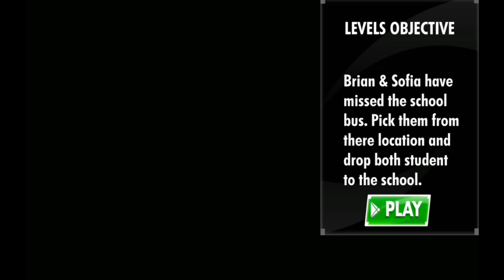Tuk Tuk Auto Rickshaw Game | Best Auto Rickshaw Game | World Popular Game